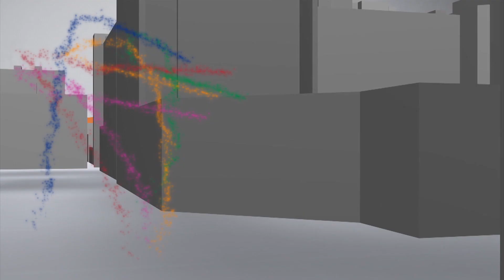V65 tips til Øvrevoll 10. Oktober 2019